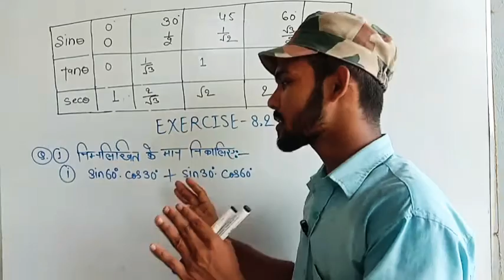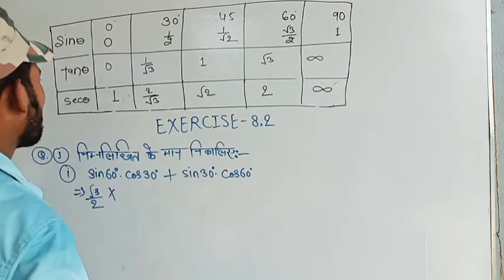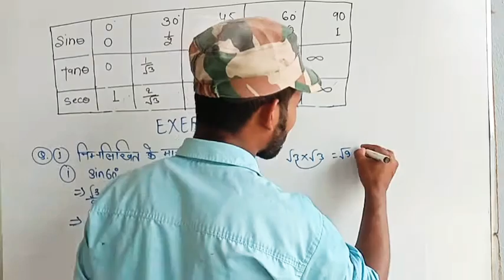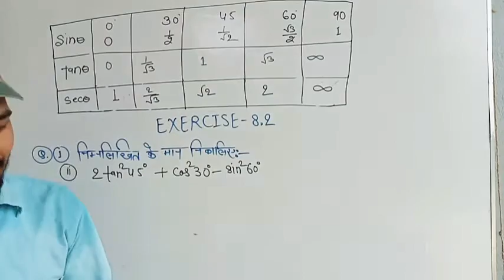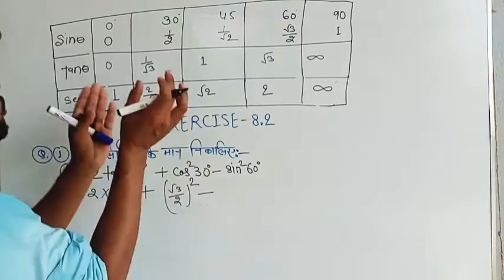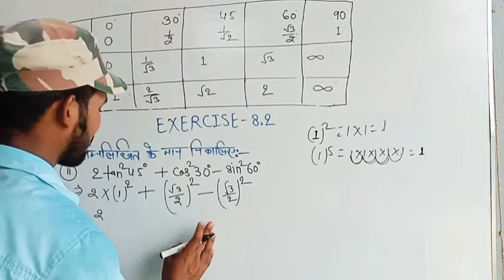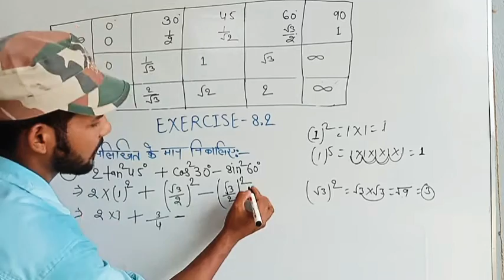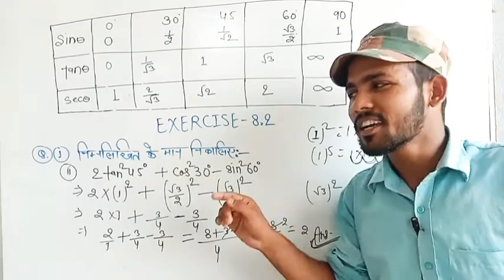प्रश्नावली 8.2 class 10th NCERT math exercise 8.2, NCERT trigonometry exercise 8.2। GCC ACADEMY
प्रश्नावली 8.2 class 10th NCERT math exercise 8.2, NCERT trigonometry exercise 8.2। GCC ACADEMY by md Ramjan sir

class 10th NCERT exercise kaise banaen,
class 10th math trigonometry chapter,
 trigonometry   chapter kaise solve kare
Bihar board class 10th math exercise 8.2,
BSEB trigonometry chapter,
त्रिकोणमिति प्रश्नावली 8.2 का क्वेश्चन,
प्रश्नावली 8.2 का एक के तीसरा क्वेश्चन,
Bihar board class 10th NCERT math exercise 8.2,
Bihar board trigonometry chapter,
Bihar text book math exercise 8.2
Bihar board class 10th trigonometry chapter, class 10th mathematics exercise 8.2, exercise 8.2 ka dusra ka pura question, त्रिकोणमिति प्रश्नावली 8.2, प्रश्नावली 8.2 का पूरा क्वेश्चन, Bihar board class 10th math NCERT exercise 8.2, Bihar board class 10th trigonometry chapter kaise solve Karen
BSEB trigonometry chapter
Bihar board matric
Bihar board matric examination math NCERT exercise 8.2